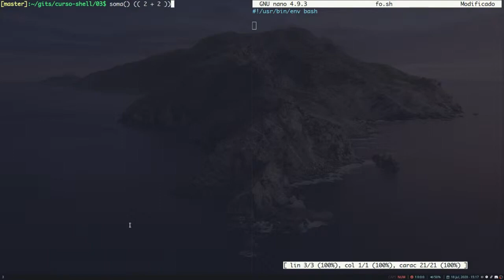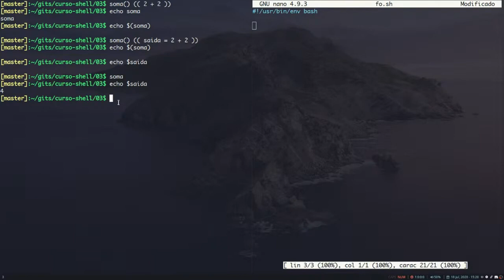[Além do Bash] #20 Dúvida: retorno de funções em Bash